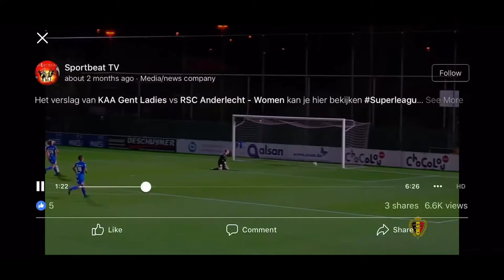28 December 2018